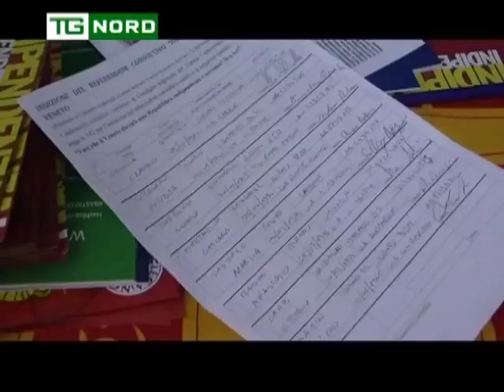REFERENDUM VENETO - GAZEBO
REFERENDUM VENETO - GAZEBO - MATTEO SALVINI